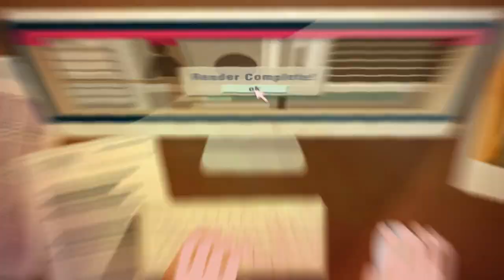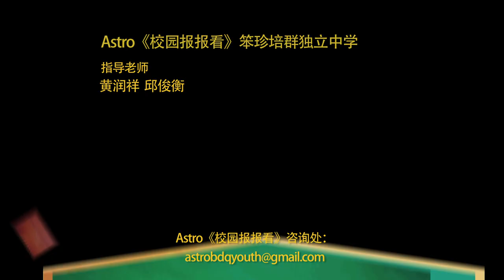Astro《校园报报看》（530）- 笨珍培群独立中学《四校舞蹈交流营》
Astro本地圈《校园报报看》举办工作坊、培训营及特训营, 提供学弟妹们学习拍摄、剪接、主持等专业知识的机会,并提供一个展现自己作品的平台。

在这里，与你分享由学生团队独立完成的学校活动报道，掌声鼓励鼓励～